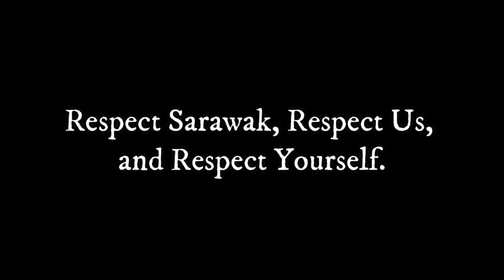Respect;Responsible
B10
Video by Monica Jee (UNITAR)